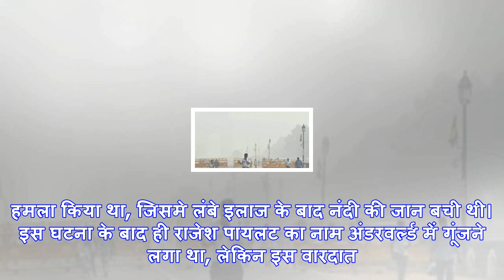इलाहाबाद के नैनी सेंट्रल जेल में 'उधम', गैंगस्टर ने किया माफिया पर जानलेवा हमला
इलाहाबाद। इलाहाबाद की नैनी सेंट्रल जेल में सनसनीखेज वारदात हुई है। जेल के अंदर बंद माफिया राजेश पायल...